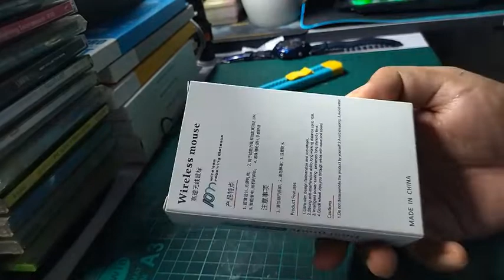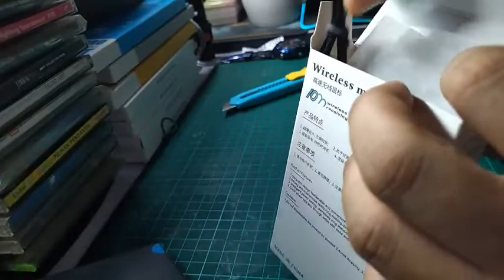OEM Wireless Mouse Slim Design Unboxing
PREVIEW
Compatible USB2.0 adapter
2.4Ghz
LED